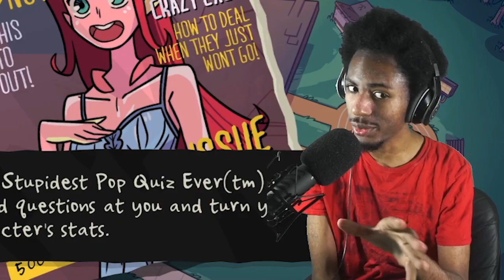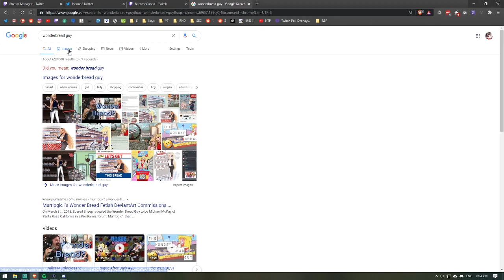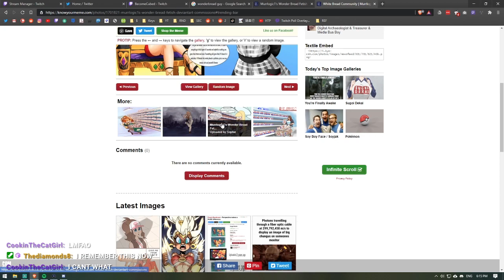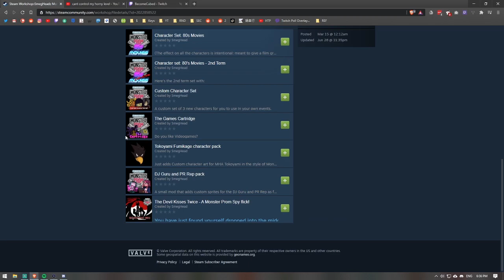Monster Prom | The Revolution Against Miranda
With the new release of Monster Prom 2: Monster Camp, I  decided to play the original, as well as the second term dlc. I also decided to dethrone Miranda and date Polly. Like any sane person would. Unrelated... How to date shopkeeper?

Is monster prom good? Yeah.